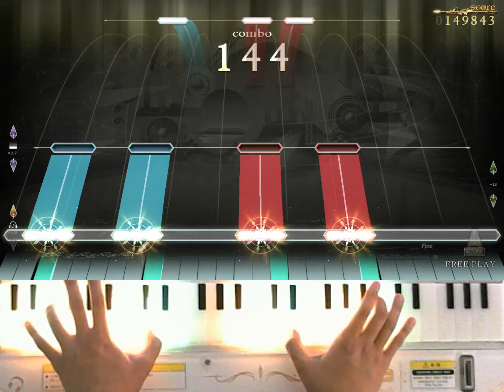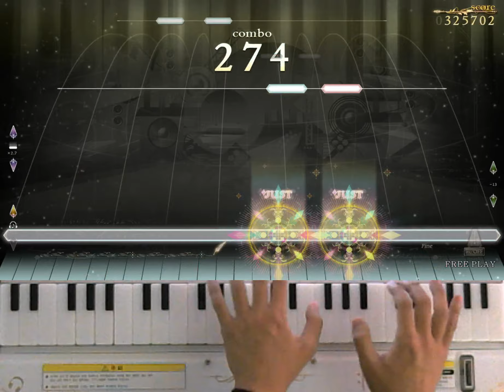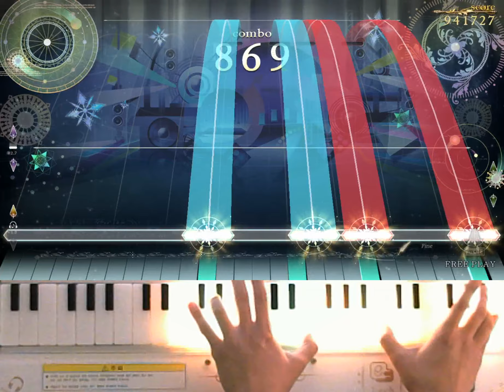[ノスタルジア Op.2] Element of SPADA Expert Pianist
Element of SPADA / 猫叉Master feat.霜月はるか
Expert LV.8
Player : EXP?
Score : 1000000
Location : CYGameworld
これの解禁イベント、フォルテの機動記念イベントだったからもうすぐ2年になりますけど、今まで復刻なしはどういうことでしょうか... 弐寺のSurf on the lightはBIBL解禁できるのに...
이 곡 해금 이벤트, 포르테의 기동기념 이벤트였으니까 곧 2년이 다 돼가는데, 아직까지 복각 한번 없다는게 정말 충격적이네요.. 투덱쪽으로 간 Surf on the light는 BIBL해금으로 풀렸던데..